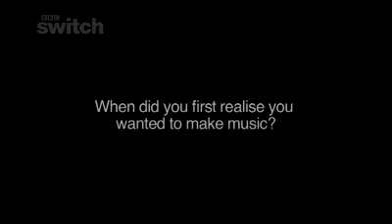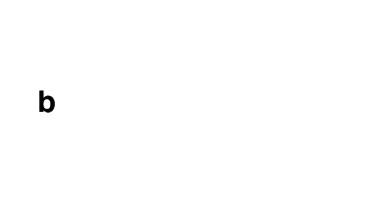Kate Nash backstage at Sound, episode 2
Kate Nash chats about being a mosher backstage at Sound.